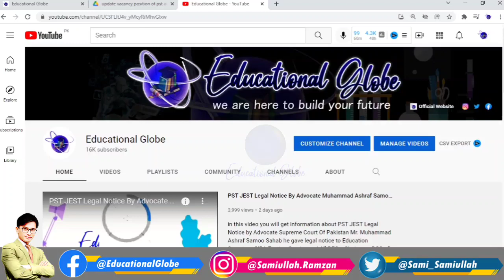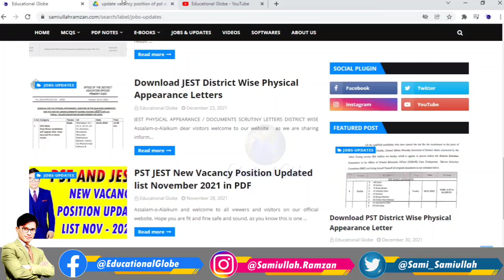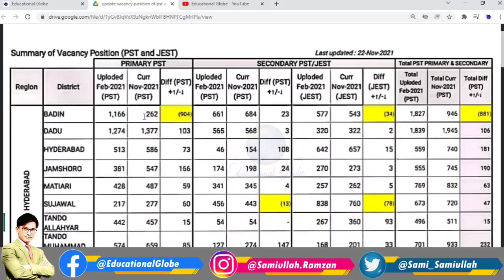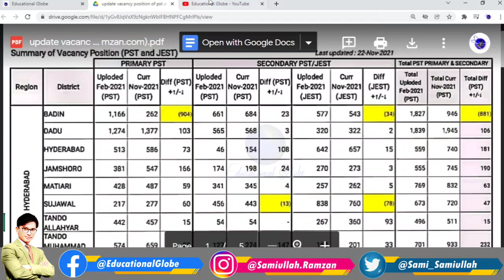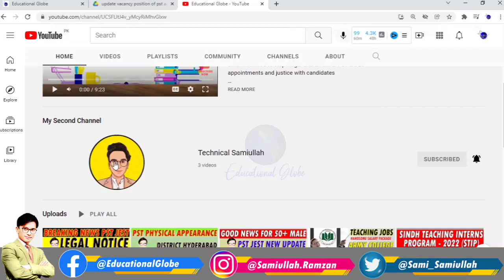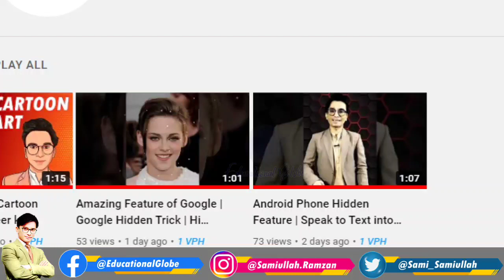Will all PST JEST Pass Candidates get job? | Educational Globe By Samiullah Ramzan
In this video you will get information about PST JEST Pass Candidates that they all Pass Candidates will get jobs or not?